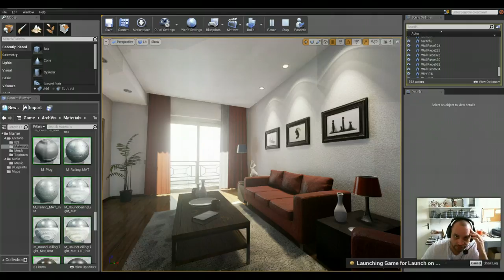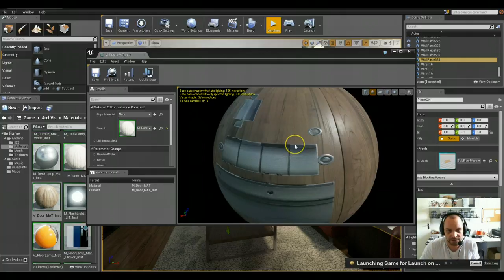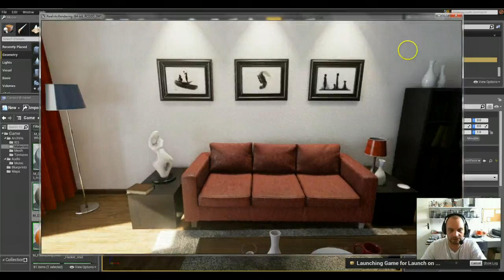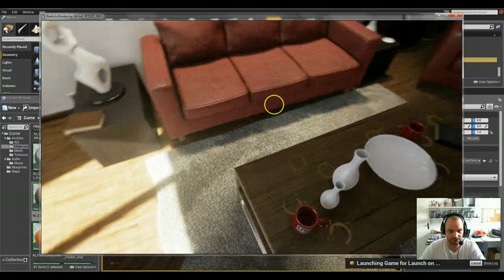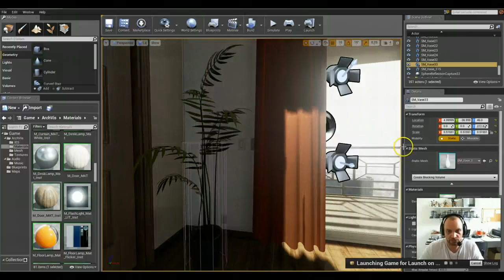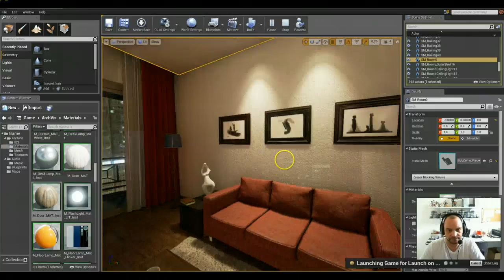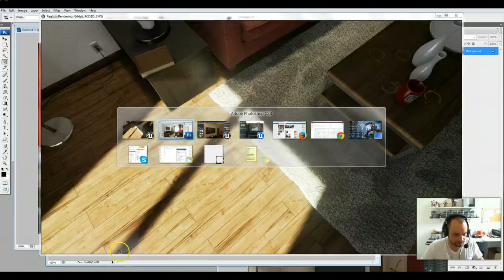Unreal 4 para passeios arquitetônicos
Tempo de render? Esqueça! Render em tempo real e muito mais!
Já imaginou finalmente apresentar passeios virtuais com interatividade em seus projetos ou dos seus clientes?
Ideal para construtoras mostrarem os lançamentos imobiliários não é? ;-)
Gostaria de aprender? Entre em contato!